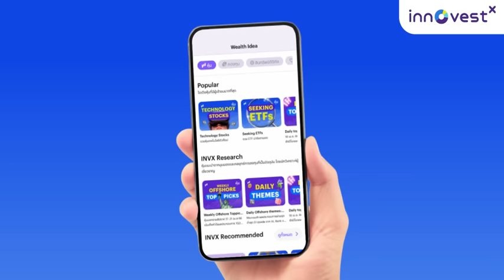ใหม่! Wealth Idea ตัวช่วยหาไอเดียการลงทุน ให้คุณลงทุนได้ตรงจุด ตรงจังหวะ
🌟ฟีเจอร์ใหม่ Wealth Idea ตัวช่วยค้นหาไอเดียการลงทุน สิทธิพิเศษ สำหรับลูกค้า InnovestX ใช้งานฟรี! 🤩
🌍โลกการลงทุนของคุณจะไม่เหมือนเดิมอีกต่อไป ! ด้วยฟีเจอร์ใหม่ Wealth Idea ตัวช่วยค้นหาไอเดียการลงทุนที่มีอยู่มากมาย รวบรวมมาไว้ในที่เดียวครบทุกสินทรัพย์การลงทุน ที่คุณสามารถเลือกลงทุนที่คุณสนใจ ด้วยรูปแบบที่เราแนะนำโดยนักวิเคราะห์การลงทุนผู้เชี่ยวชาญ และกูรูชื่อดัง ที่คุณสามารถลงทุนตามได้ทันที…
📱ด้วยเพลย์ลิสต์การลงทุนที่หลากหลาย ไม่ว่าจะเป็น…
รวมลิสต์ปู่ Warren Buffet, รวมหุ้นติดดาว Morningstar, รวมหุ้นเทคโนโลยีตัวท๊อป, รวม ETF น่าจับตามอง, รวมหุ้นน่าซื้อวันนี้, รวมกองทุนภาษี และอื่นๆอีกมายมายที่รอให้คุณค้นหา
👉🏻 ขั้นตอนค้นหาไอเดียการลงทุน ผ่านฟีเจอร์ Wealth Idea กับแอป InnovestX
1) Log in เข้าสู่บัญชี
2) เลือกแถบเมนู Home
3) ค้นหาแถบเมนู Wealth Idea
4) เลือก แถบสินทรัพย์ที่คุณสนใจ
5) เลือกเพลย์ลิสต์การลงทุนที่คุณชอบ
6) กดซื้อสินทรัพย์ที่ใช่สำหรับคุณ
🔆 เริ่มค้นหาไอเดียการลงทุนได้แล้ววันนี้กับ InnovestX
สอบถามข้อมูลเพิ่มเติมทางอีเมลได้ที่ หรือส่งข้อความบนเพจเฟซบุ๊ก InnovestX
คำเตือน ผู้ลงทุนควรทำความเข้าใจลักษณะสินค้า เงื่อนไขผลตอบแทน และความเสี่ยง ก่อนตัดสินใจลงทุน